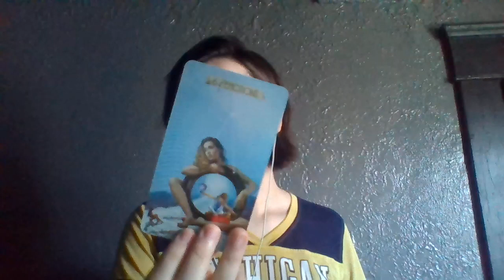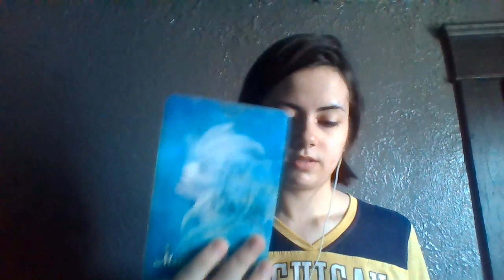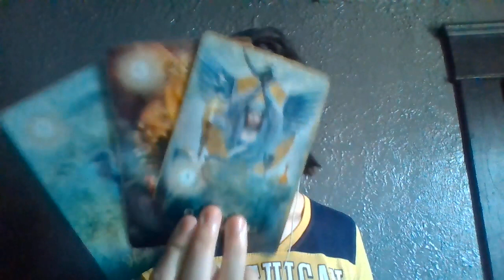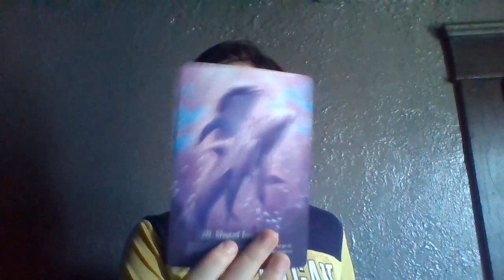Leo PAST PERSON WANTS TO RETURN! Blessings coming your way March 2021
leo positive reading march 2021